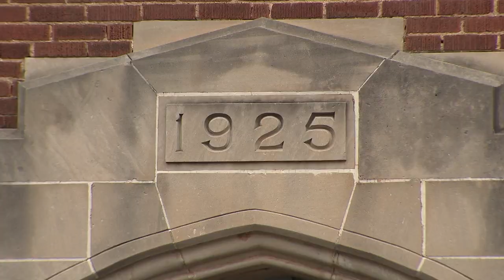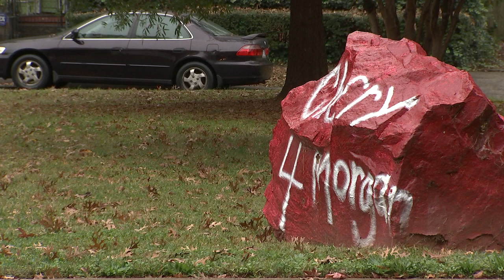Cherry Morgan School PKG